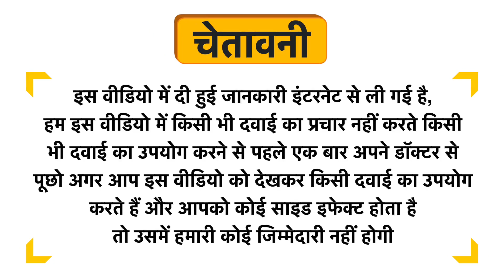Kamdev Powder Uses in Hindi | Side Effects | Review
Kamdev Powder Uses in Hindi | Benefits | Side Effects | Dose